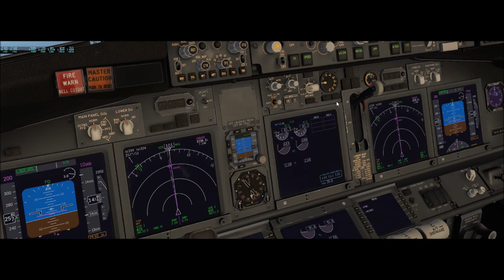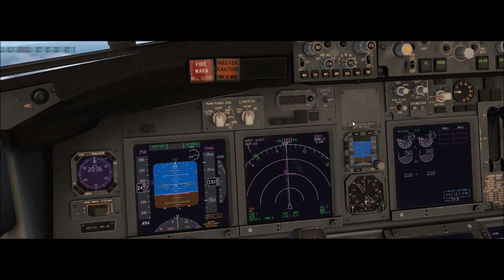X-Plane 11 #27 Boeing 737-800 Gol Linhas Aereas São Paulo a Rio De Janeiro ( SBGR - SBGL )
▬▬▬▬▬▬▬▬▬ஜ۩۞۩ஜ▬▬▬▬▬▬▬▬▬▬
Mais Informações Logo a Baixo
▬▬▬▬▬▬▬▬▬ஜ۩۞۩ஜ▬▬▬▬▬▬▬▬▬▬

✪ Descrição ✪
Voo Super Tranquilo Até Rio De Janeiro , Usei o Zibo mod galera ou seja , nao consegui usar direito o piloto automatico galera , tive que fazer o voo inteiro a mão , deixa o seu like e inscreva-se no canal .
Proximo Destino : São José - SSKT